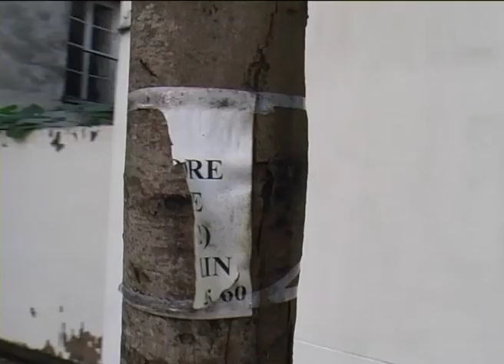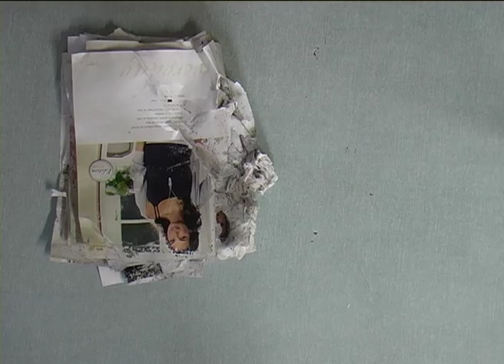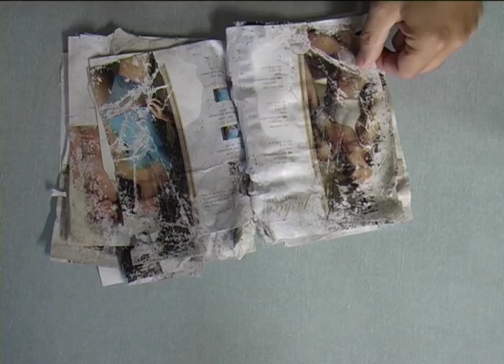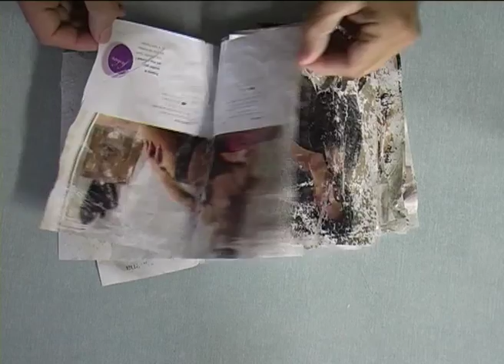Hier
by : Dector & Dupuy
durée : 27:15 mn
2012

Écriture et performance : Dector & Dupuy

Réalisation : Dector & Dupuy et La Valise

Avec l'aimable participation de Christiane Cavallin-Carlut

Production :  La Valise pour edenroc.tv / 2012

« Pour le pilote d'EDENROC.TV pas de projet avant d'arriver. Nous avons choisi de parler le lendemain de ce que nous avions vu la veille et le sur-lendemain de parler du lendemain. Mais finalement, il nous est arrivé de parler le sur-lendemain de ce que nous avions repéré l'avant-veille. Pour se sentir libre dans la contrainte ?
Pour les petites séquences de vidéo nous avons cherché à varier le plus possible les rapports de la parole et de l'image. Il s'agissait de trouver des stratégies pour rendre sensible l'émotion particulière que nous avions ressentie en dérivant dans la ville.
A part ça, Nantes est une belle ville, bien entretenue -- et nous faisons confiance aux élus locaux pour améliorer encore les choses ».
Michel Dector et Michel Dupuy

Dector & Dupuy s'intéressent aux graffitis, aux vestiges d'affichage, aux débris, à divers objets que l'on peut trouver dans l'espace public ; ce sont des éléments peu spectaculaires : un objet abandonné, un slogan à peine visible, un empêchement ... Lorsque le patrimoine est abordé, c'est toujours de manière inattendue.
Pour Dector & Dupuy, ces éléments à priori ordinaires peuvent constituer les traces de conflits internes à la ville. Ils élaborent des hypothèses, des fictions crédibles qui sous-tendent leurs prises de paroles. Dans leurs visites, les artistes ne jouent pas un rôle, même si leur démarche décalée peut parfois prêter à sourire.
Notre regard est usé par l'habitude ou par les conditionnements, touristiques par exemple. En marquant une attention soutenue à des éléments dont l'évidence ou la récurrence dissuade généralement toute forme de questionnement, Dector & Dupuy renouvellent la relation que nous entretenons avec l'espace public.